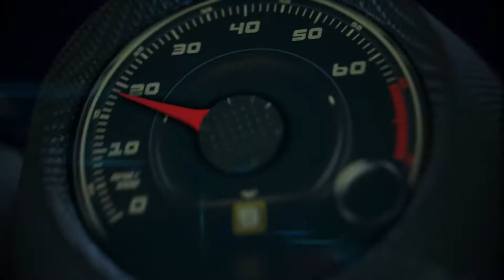1967 Cadillac El Dorado - 2015 Cadillac ATS Coupe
From the 1967 Cadillac El Dorado to the 2015 Cadillac ATS Coupe